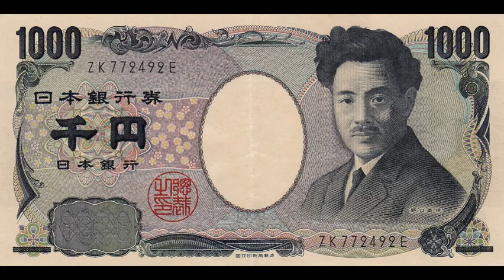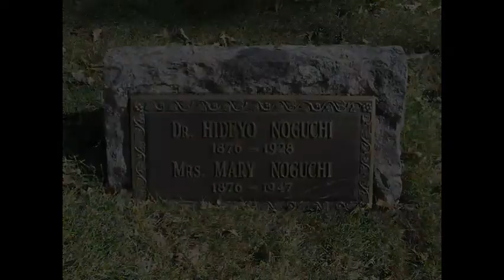Hideyo Noguchi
Hideyo Noguchi ( Noguchi Hideyo, November 9, 1876 – May 21, 1928), also known as Seisaku Noguchi (Noguchi Seisaku), was a prominent Japanese bacteriologist who in 1911 discovered the agent of syphilis as the cause of progressive paralytic disease.
Early life.
Noguchi Hideyo was born in Inawashiro, Fukushima prefecture in 1876. When he was one and a half years old, he fell into a fireplace and suffered a burn injury on his left hand. There was no doctor in the small village, but one of the men examined the boy. "The fingers of the left hand are mostly gone," he said, "and the left arm, the left foot, and the right hand are burned; I don't know how badly."
In 1883, Noguchi entered Mitsuwa elementary school. Thanks to generous contributions from his teacher Kobayashi and his friends, he was able to receive surgery on his badly burned hand. He recovered about 70% mobility and functionality in his left hand through the operation.

Noguchi decided to become a doctor to help those in need. He apprenticed himself to Dr. Kanae Watanabe , the same doctor who had performed the surgery. He entered Saisei Gakusha, which later became Nippon Medical School. He passed the examinations to practice medicine when he was twenty years old in 1897. He showed signs of great talent and was supported in his studies by Dr. Morinosuke Chiwaki. In 1898, he changed his first name to Hideyo after reading a novel about a doctor who had the same name—Seisaku—as him. The doctor in the story was intelligent like Noguchi but became lazy and ruined his life.
Career.

In 1900 Noguchi travelled on the America Maru to the United States, where he obtained a job as a research assistant with Dr. Simon Flexner at the University of Pennsylvania and later at the Rockefeller Institute of Medical Research. He thrived in this environment. At this time his work concerned venomous snakes. In part, his move was motivated by difficulties in obtaining a medical position in Japan, as prospective employers were concerned that his hand deformity would discourage potential patients. In a research setting, he did not have a handicap. He and his peers learned from their work and from each other. In this period, a fellow research assistant in Flexner's lab was Frenchman Alexis Carrel, who would go on to win a Nobel Prize in 1912.

Noguchi's work later attracted the Prize committee's scrutiny. In the 21st century, the Nobel Foundation archives were opened for public inspection and research. Historians found that Noguchi was nominated several times for the Nobel Prize in Physiology or Medicine: in 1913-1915, 1920, 1921 and 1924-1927. During the 1920s, his work was being increasingly criticized for inaccuracies.

While working at the Rockefeller Institute of Medical Research in 1911, he was accused of inoculating orphan children with syphilis in the course of a clinical study. He was acquitted of any wrongdoing at the time but, since the late 20th century, his conduct of the study has come to be considered an early instance of unethical human experimentation. At the time, society had not developed a consensus about how to conduct human experimentation and feelings varied about the medical research community. Antivivisectionists linked their concerns for animals with concerns about humans. The American Society for the Prevention of Cruelty to Children was founded in the late 19th century after the American Society for the Prevention of Cruelty to Animals.

In 1913, Noguchi demonstrated the presence of Treponema pallidum (syphilitic spirochete) in the brain of a progressive paralysis patient, proving that the spirochete was the cause of the disease. Dr. Noguchi's name is remembered in the binomial attached to another spirochete, Leptospira noguchii.

In 1918, Noguchi traveled extensively in Central America and South America working with the International Health Board to conduct research to develop a vaccine for yellow fever, and to research Oroya fever, poliomyelitis and trachoma. He believed that yellow fever was caused by spirochaete bacteria instead of a virus. He worked for much of the next ten years trying to prove this theory. His work on yellow fever was widely criticized as taking an inaccurate approach that was contradictory to contemporary research, and confusing yellow fever with other pathogens. In 1927-28 three different papers appeared in medical journals that discredited his theories. It turned out he had confused yellow fever with leptospirosis. The vaccine he developed against "yellow fever" was successfully used to treat the latter disease.
Human experimentation scandal

In 1911 and 1912 at the Rockefeller Institute in New York City, Noguchi